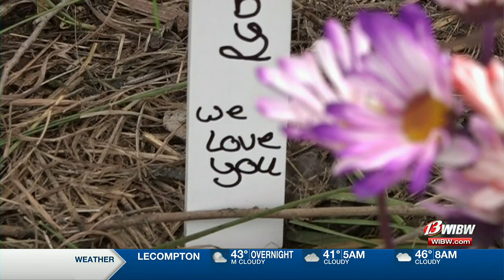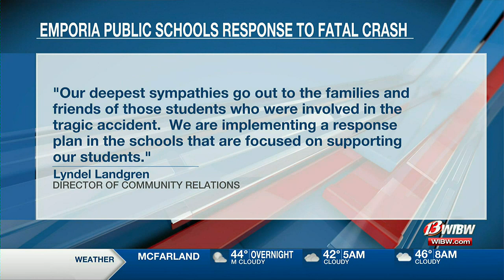Sole Survivor Speaks about Wreck that Killed 3 Friends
A car veered off a rural road, into a river. One teenager escaped; her three friends did not. She returned to the scene the next day, where she shared her story with 13's Reina Flores.